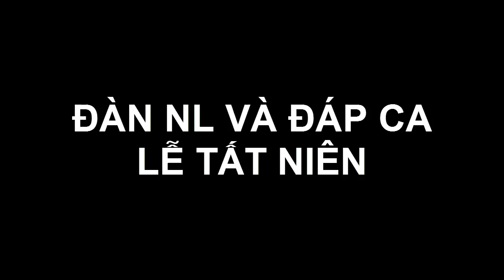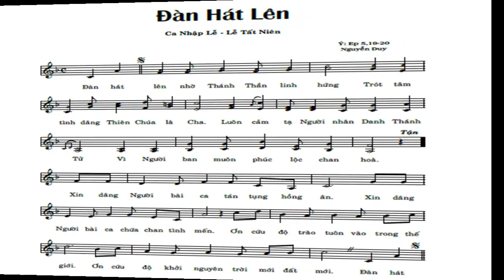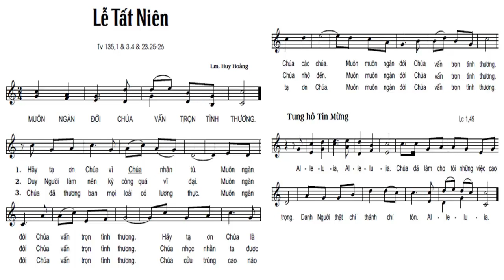ĐÀN NHẬP LỄ VÀ ĐÁP CA TV 139 LỄ TẤT NIÊN